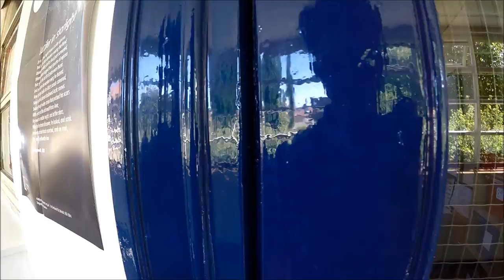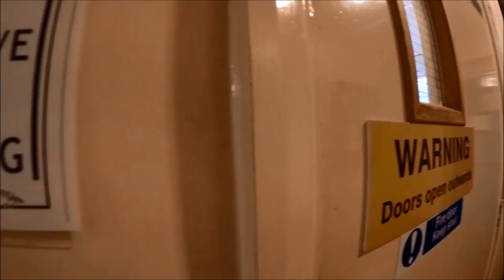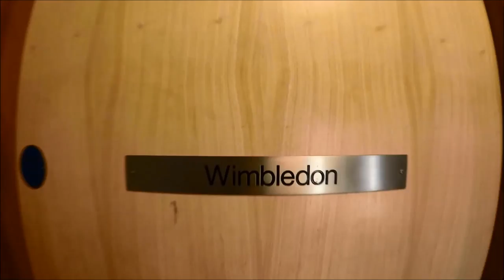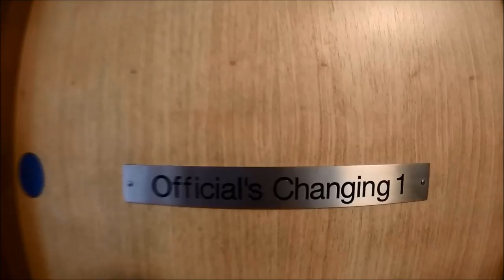Goodwin Academy Mill Road Site Virtual Tour 2017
This is a video walk-around of the soon-to-be-demolished Mill Road Site in Deal. It is a step up from the other videos since it is a proper walk of the whole school including the corridors in between all of the classrooms.

To delve deeper in to the history of the school, check out our school history website, where we have the lowdown of just about all there is to know about our Mill Road Site, the former Castle Community College